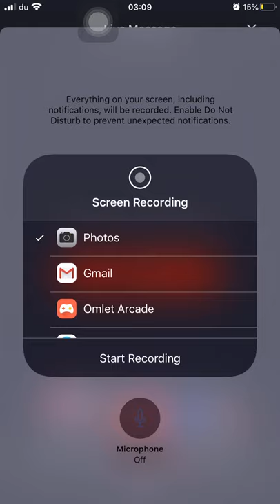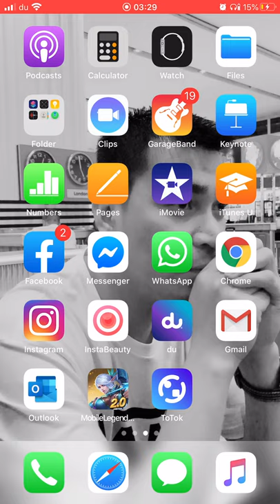2nd gameplay using Lesley hero in mobile legends